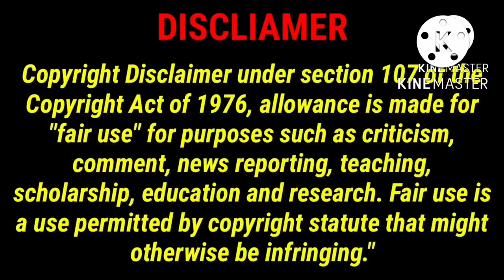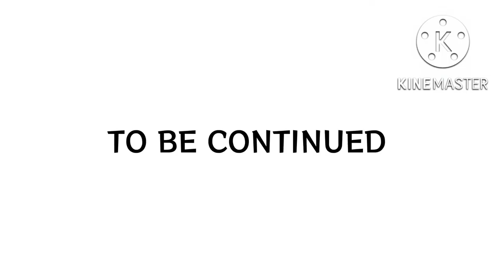BHX Media's World Episode 1 (Teaser)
A spin-off of @Goneforgood-e4s 's DHX Media’s World